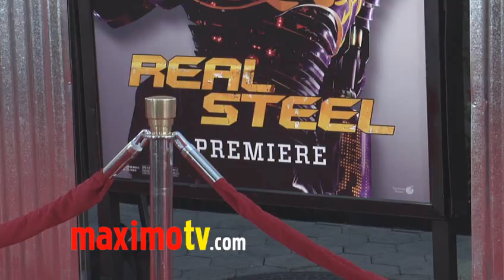Kevin Durand and Evangeline Lilly at REAL STEEL Los Angeles Premiere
Kevin Durand (Robin Hood - LOST - X-Men - Cosmopolis - I Am Number Four) and Evangeline Lilly (LOST) at the world premiere of "Real Steel" at Gibson Amphitheatre in Universal City in Los Angeles, Ca USA October 2, 2011